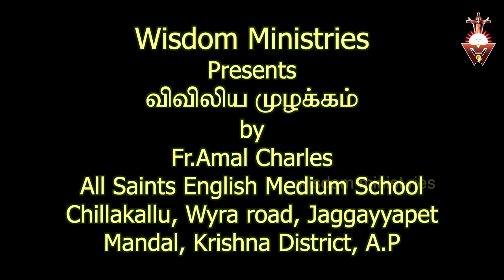விவிலியமுழக்கம்-14.1.2021-Thursday#இரண்டாம்ஆண்டுபொதுக்காலம்முதல் வாரம் Mk1:40-45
நம்பிக்கை நலமாக்கும்